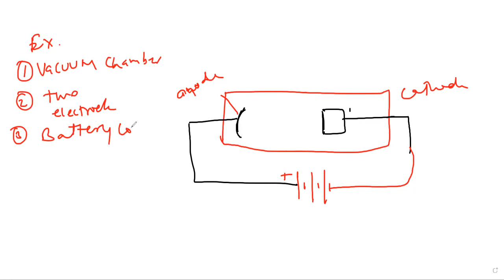6 2 ATOMIC STRUCTURE PHOTO ELECTRIC EFFECT